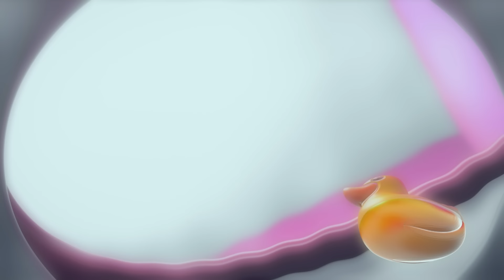Life on the Road 🚙 Talking Tom Shorts Compilation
Talking Tom and Talking Angela head out for a drive, but with all those obstacles in the road, the journey becomes a little bumpy - especially for Angela’s makeup routine! 💄